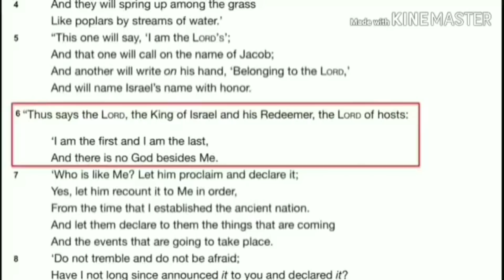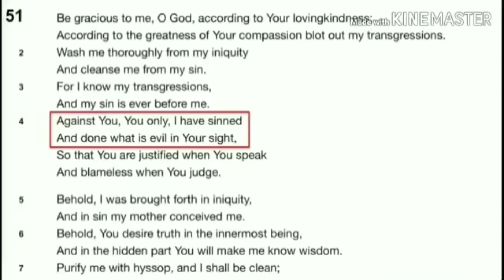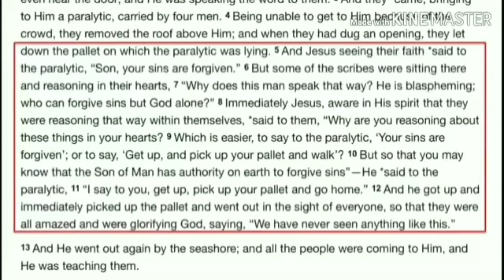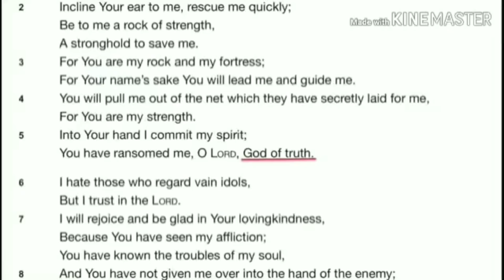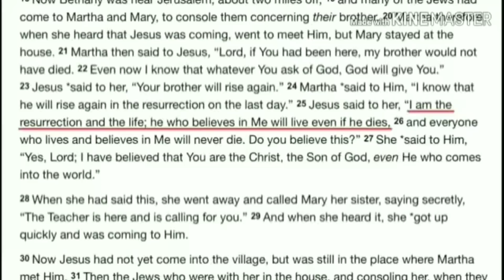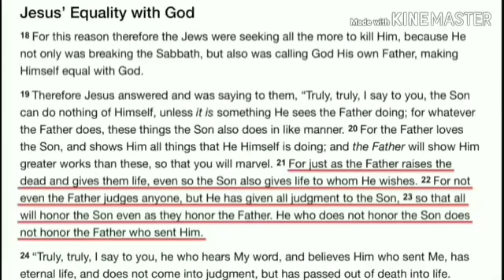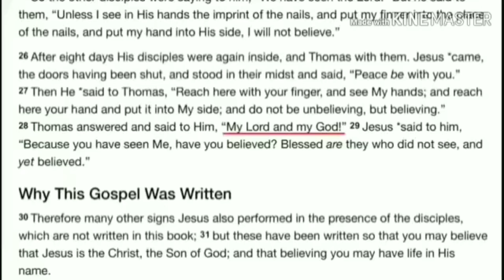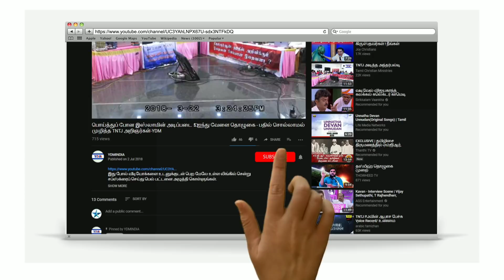இயேசு கிறிஸ்து ✝️ தன்னை கடவுள் என்று சொன்னாரா? David Wood - தமிழில்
YDM INDIA